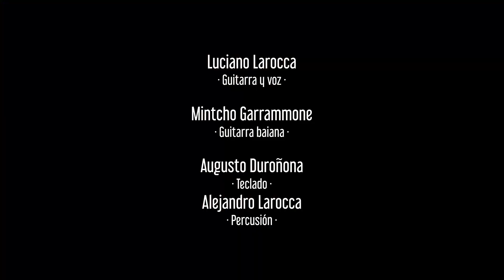Saco Azul con Mintcho Garrammone en guitarra Baiana - vivo en Casa Babel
Grabado en Noviembre de 2019 en Casa Babel Estudio
Luciano Larocca: voz y guitarra
Mintcho Garrammone: guitarra baiana
Augusto Durañona: teclado
Ale Larocca: percusión
Ingeniero: Agustín Cordones
Video: Joaco Fravela
Mix: Jeronimo Escajal para Nogal Estudio, Adrogué

Saco Azúl pertenece al primer disco "Elefantes"
La idea fue hacer un encuentro con los músicos que se vieron por primera vez en el estudio y sin ensayo e improvisar una versión de esta canción.